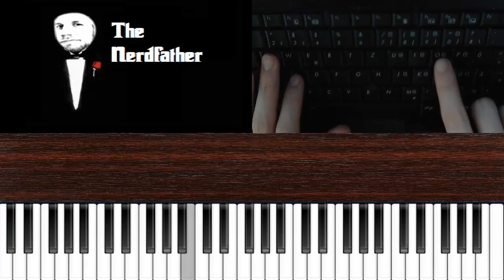Lets Play The Godfather (Complete) BLIND - OFFICIAL VIDEO (Parody) FAIL